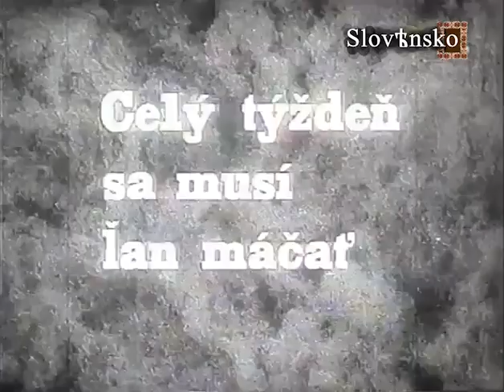Ľan ... film Zem spieva (Karol Plicka) '1933'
záber zo Štôly (Stredný Spiš)